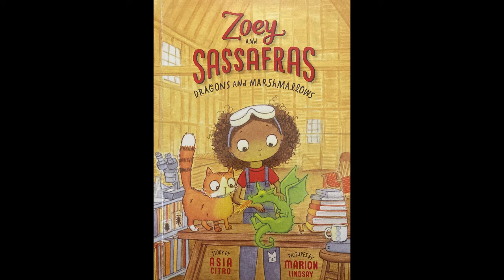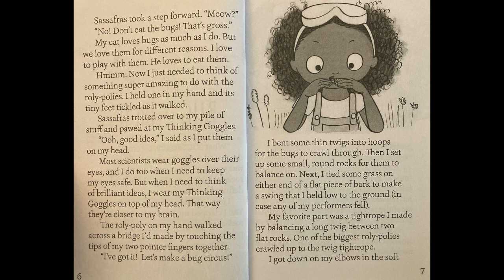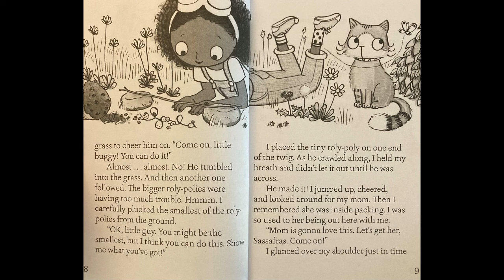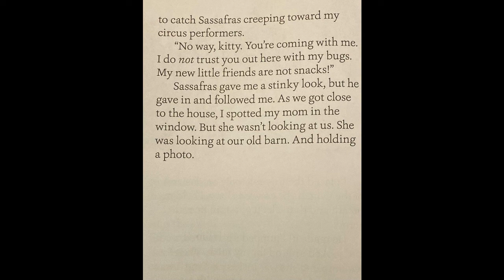Zoey and Sassafras: Dragons and Marshmallows || CH. 1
Sciences based children's book series Zoey and Sassafras.